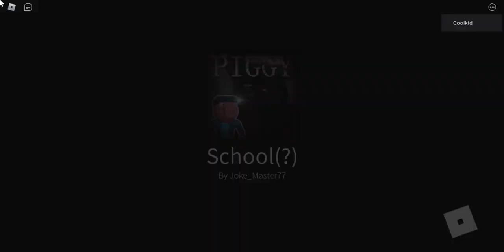(WARNING Flashing Lights) How To Win Chapter 5 "School" in Roblox Piggy The Result of Isolation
WARNING Flashing lights, Strobe Effects, and Jump scares.